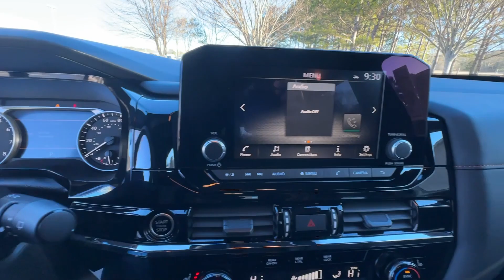2024 Nissan Pathfinder Rock Creek GA Atlanta, Griffin, McDonough, Fayetteville, Thomaston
New 2024 Nissan Pathfinder Rock Creek available at Cronic Nissan located in 2624 N Expressway, Griffin, GA, 30223. Servicing the Atlanta, Griffin, McDonough, Fayetteville, Thomaston area.

Can you see yourself in the  2024  Nissan Pathfinder. Picture yourself at the wheel of this comfortable and capable Pathfinder. Solid, versatile, and smooth, it has all the features you need to make road trips, towing, and household  projects  a breeze. The following are some of this vehicles highlighted options: Intelligent Auto on/off High Beams, Pre-Collision System, Lane Departure Warning, Keyless Entry, Remote Engine Start, Lane Keeping Assist, Adaptive Cruise Control, Keyless Start, Four Wheel Drive, Satellite Radio. Capability intersects with comfort in this well-equipped Pathfinder. See for yourself when you take it out for a test drive. Our professional staff looks forward to giving you excellent service!